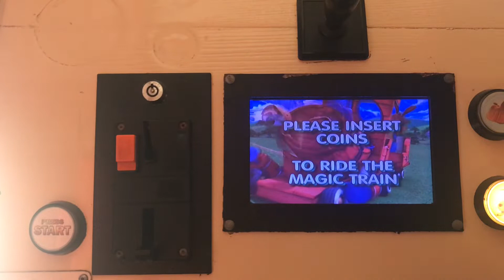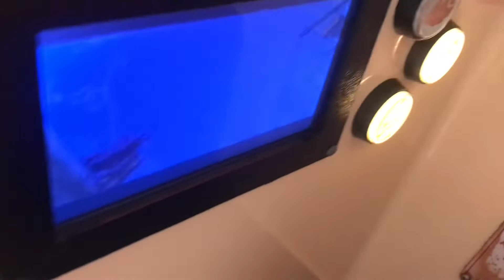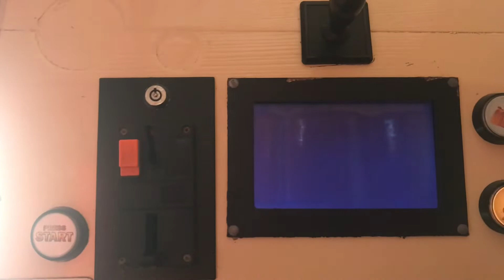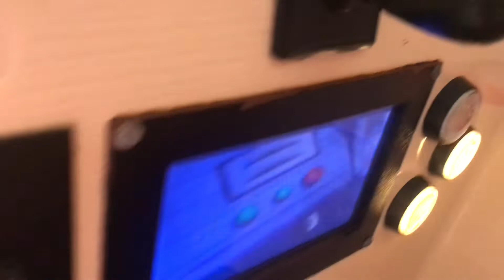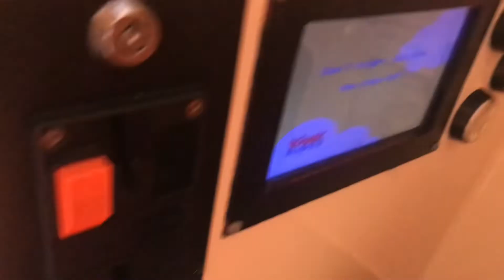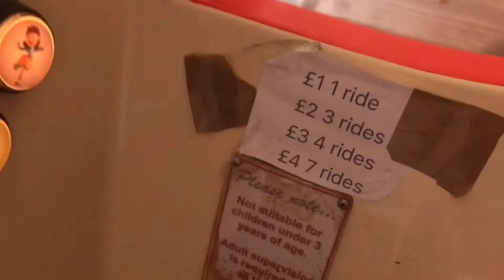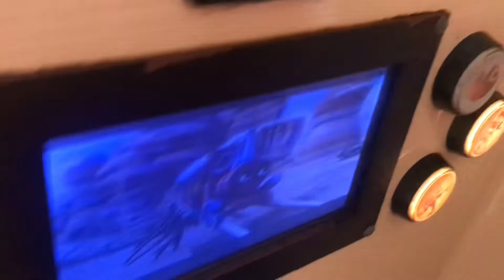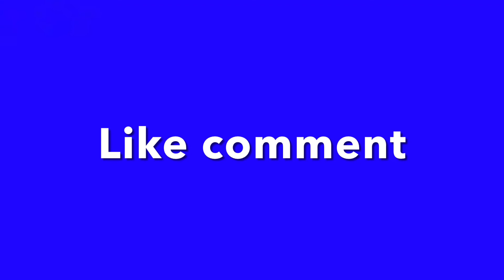4 rides on Train